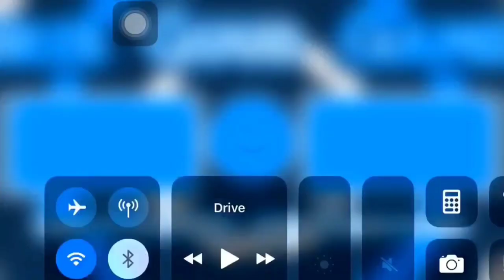*NEW* SOLO AFK SURVIVAL MONEY AND RP GLITCH IN GTA 5 ONLINE|| 3.3 SECOND WAVES|| GO FROM $0 TO $201M